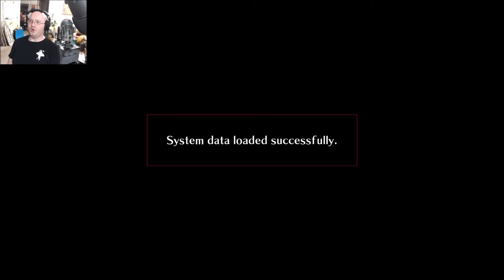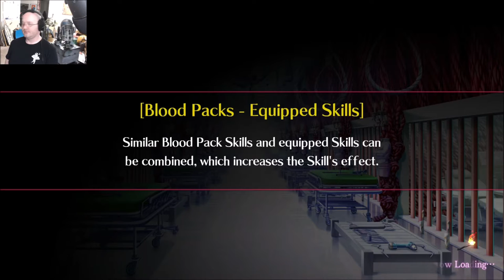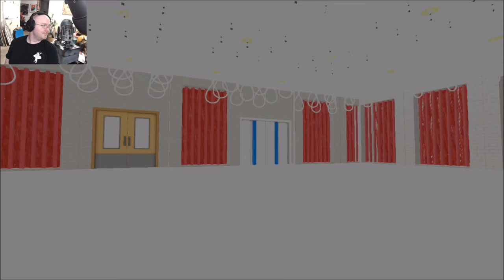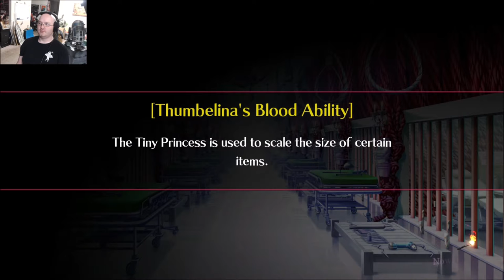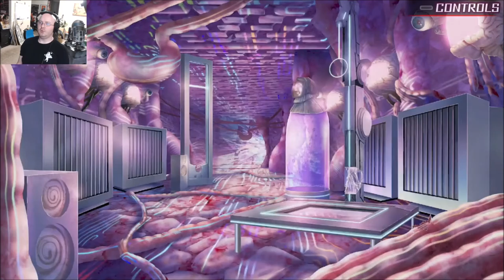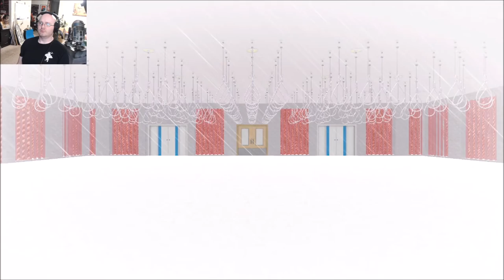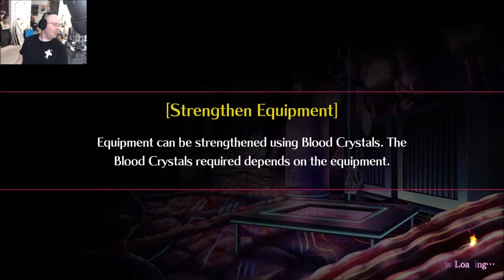Mary Skelter Finale (part 32)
Finishing up Chapter 4 and began Chapter 5!